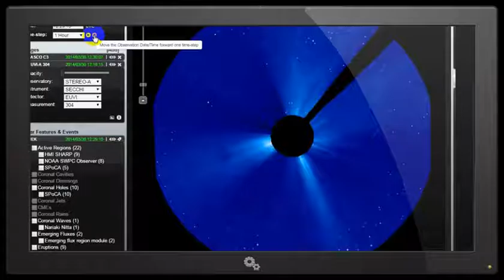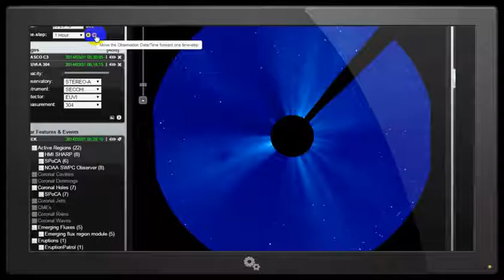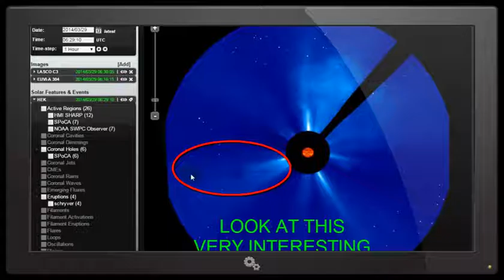Caught LARGE NIBIRU !!! STEREO- A - C3 2014 03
Caught LARGE NIBIRU !!! STEREO-A--C32014-03